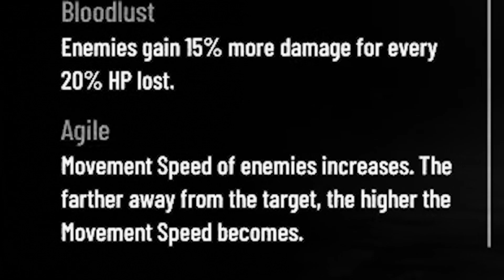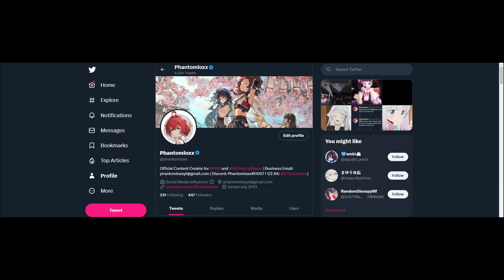Most wanted PGR modes that should RETURN in Wuthering Waves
My Top 5 modes I want in PGR